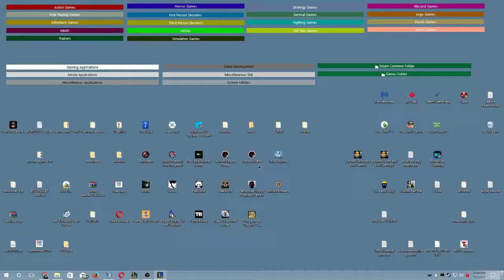ARAM Karma WIN, wanted my 15 kills though.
Didn't do too bad, should have done more.